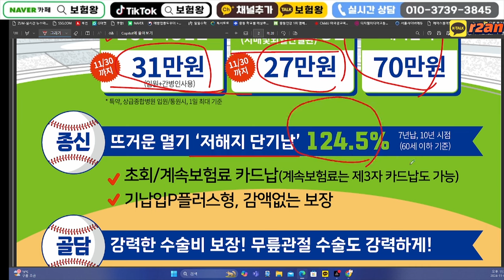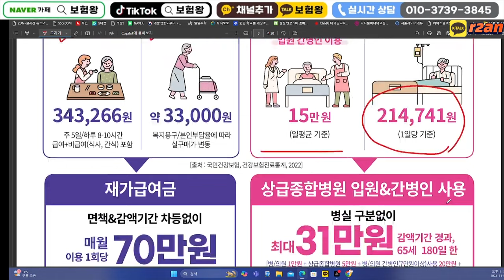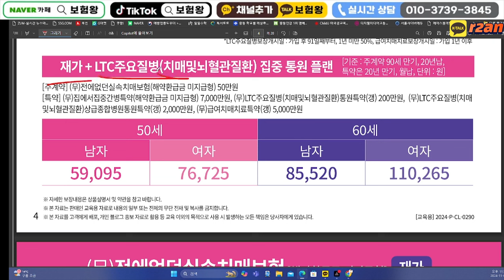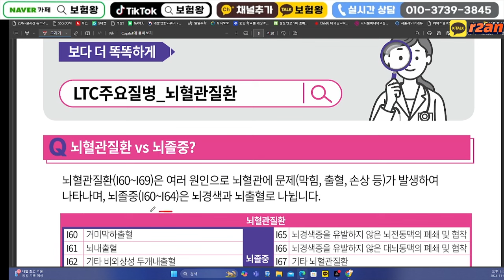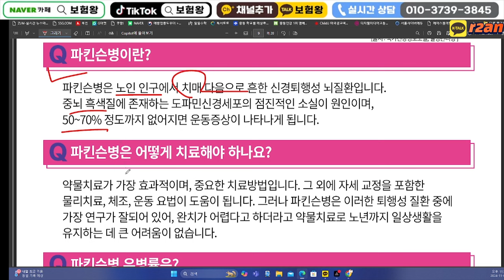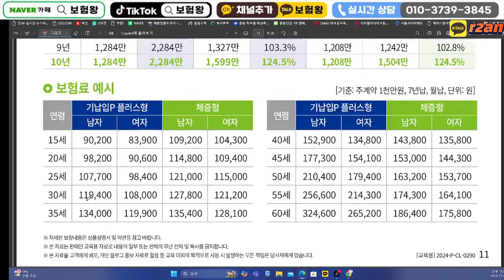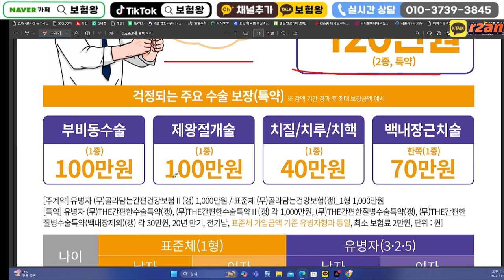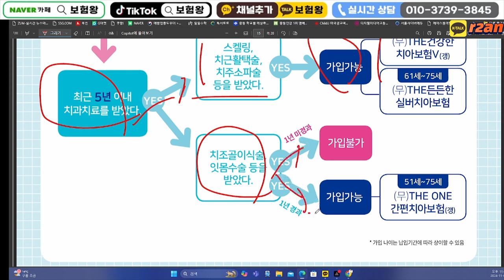11월 라이나생명 신상품이슈!! (재가급여 질휴 수술비보험)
안녕하세요~~

11월 라이나생명 신상품이슈 올려드립니다

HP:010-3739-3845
카톡친구추가:r2an
카톡플러스친구:보험왕검색